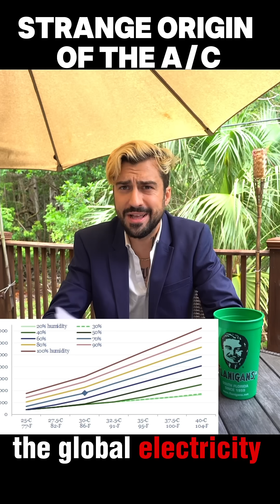We Once Lived With No Air Conditioning - the bizarre history of the A/C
Air conditioning wasn’t invented for comfort—it was created to save ink! In 1902, engineer Willis Carrier built the first modern AC to solve a printing problem: humidity was ruining paper and misaligning ink. His invention cooled and dried the air, revolutionizing the printing industry… and eventually, how we live, shop, and survive summer. What started in a Brooklyn printing plant became a global must-have in homes, malls, and movie theaters.